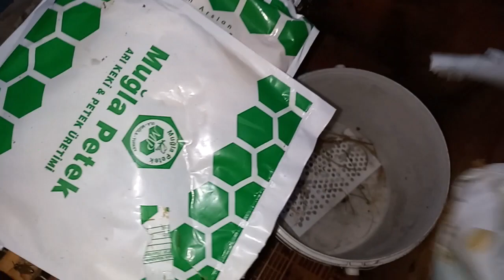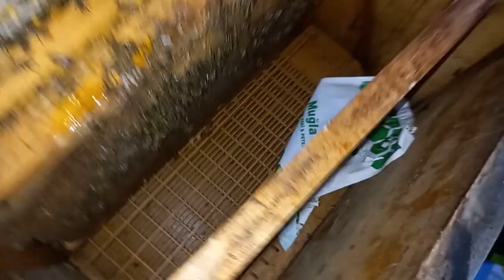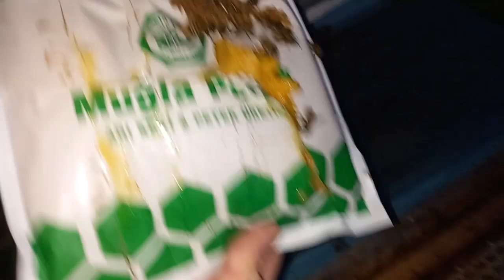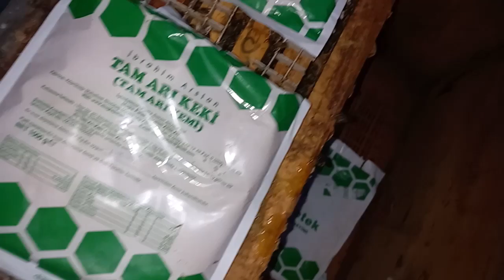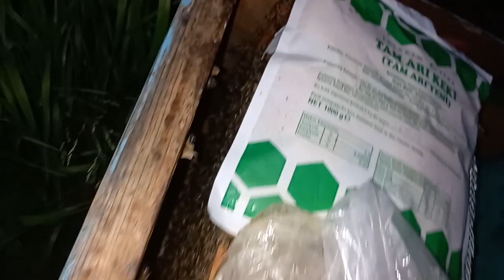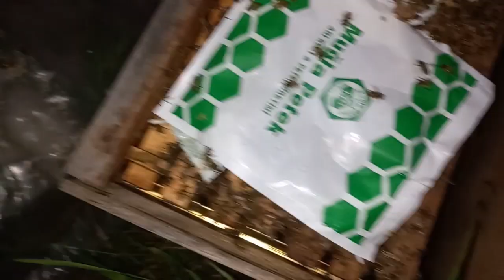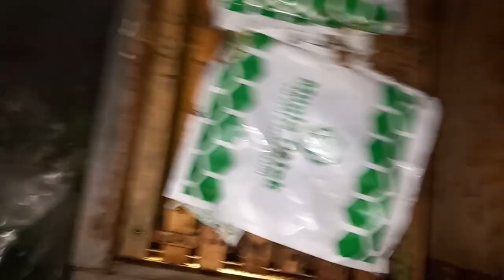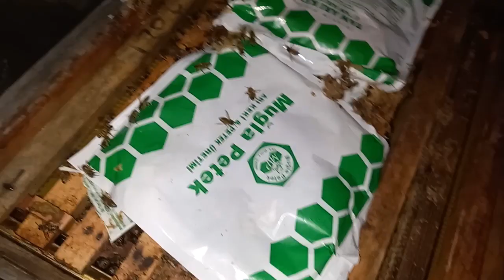356-YAĞMURLU İKLİMDE YAVRU HASTALIKLARINA YAKALANAN KOLONİLERİ BÖLEREK ÇÖZÜM BULMAK MÜMKÜNMÜ?2.VİDEO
2016 yılından beri uygulamalı ve teorik eğitimler alıyorum. Değişken özellikte Akdeniz, Karadeniz, Karasal iklimleri ve Marmara geçiş iklimi birarada) iklimde çalışıyorum. Akademik yayınları araştırarak bunlardan arıcılarımıza faydalı bilgi olacağına inandıklarımı 2-13 kovanda Araştırma Geliştirme ve Denemeler yapıyorum. Amacım Varroa ve Hastalıklarla mücadelede Organik asitlerden Oksalik ve Formik asit temelli sürdürülebilir arıcılık yapabilmek.
Anlamadığınız yerleri yorum yazarak sorabilirsiniz.

I have been receiving practical and theoretical trainings since 2016. I work in the climate (Mediterranean, Black Sea, Continental climates with variable characteristics and Marmara transition climate together). By researching academic publications, I am conducting R&D Research Development and Experiments in 2-13 hives, which I believe will be useful information for our beekeepers. My goal is to be able to do sustainable beekeeping based on Oxalic and Formic acid from organic acids in the fight against Varroa and Diseases.
You can ask by writing comments about places you don't understand.
Encourage us to investigate. I'm waiting for your support.

我从016年开始接受实践和理论培训。 我在气候（地中海，黑海，具有可变特征的大陆性气候和马尔马拉海过渡气候一起）工作。 通过研究学术出版物，我正在2-13荨麻疹中进行研究，开发和实验，我相信这将是我们养蜂人的有用信息。 我的目标是能够在对抗Varroa和疾病的斗争中，基于有机酸的草酸和甲酸进行可持续养蜂。
你可以通过写评论来询问你不明白的地方。

He estado recibiendo capacitaciones prácticas y teóricas desde 2016. Trabajo en el clima (Mediterráneo, Mar Negro, climas continentales con características variables y clima de transición de Mármara juntos). Al investigar publicaciones académicas, estoy llevando a cabo Investigaciones, Desarrollos y Experimentos en 2-13 colmenas que creo que serán información útil para nuestros apicultores. Mi objetivo es poder hacer apicultura sostenible a base de ácido oxálico y Fórmico a partir de ácidos orgánicos en la lucha contra la Varroa y las Enfermedades.
Puedes preguntar escribiendo comentarios sobre lugares que no entiendes.

मैं 2016 से व्यावहारिक और सैद्धांतिक प्रशिक्षण प्राप्त कर रहा हूं ।  मैं जलवायु में काम करता हूं (भूमध्यसागरीय, काला सागर, चर विशेषताओं के साथ महाद्वीपीय जलवायु और एक साथ मरमारा संक्रमण जलवायु) ।  अकादमिक प्रकाशनों पर शोध करके, मैं 2-13 पित्ती में अनुसंधान, विकास और प्रयोग कर रहा हूं जो मुझे विश्वास है कि हमारे मधुमक्खी पालकों के लिए उपयोगी जानकारी होगी ।  मेरा लक्ष्य वेरोआ और बीमारियों के खिलाफ लड़ाई में कार्बनिक अम्लों से ऑक्सालिक और फॉर्मिक एसिड के आधार पर स्थायी मधुमक्खी पालन करने में सक्षम होना है ।
आप उन जगहों के बारे में टिप्पणी लिखकर पूछ सकते हैं जिन्हें आप नहीं समझते हैं ।
हमें जांच के लिए प्रोत्साहित करें ।  मुझे आपके समर्थन का इंतजार है ।

Tenho recebido formações práticas e teóricas desde 2016. Eu trabalho no clima (Mediterrâneo, Mar Negro, climas continentais com características variáveis e clima de transição de Mármara juntos). Ao pesquisar publicações académicas, estou a realizar investigação, desenvolvimento e experiências em 2-13 colmeias que, em minha opinião, serão informações úteis para os nossos apicultores. O meu objectivo é poder fazer uma Apicultura sustentável à base de ácido oxálico e fórmico a partir de ácidos orgânicos na luta contra a Varroa e as doenças.
Você pode perguntar escrevendo comentários sobre lugares que você não entende.
Encoraje-nos a investigar. Estou à espera do vosso apoio.

Gökhan ATEŞELİ (ABORJİN) ile Arıcılık 2.VİDEO, IS IT POSSIBLE TO FIND A SOLUTION BY DIVIDING COLONIES INFECTED WITH BROOD DISEASES (LARVA OR PUPA) IN A RAINY CLIMATE?

Elimden geldiği kadar yeni arıcılarımızın anlayabileceği şekilde detaylı anlatmaya çalışıyorum. Anlamadığınız yerleri yorum yazarak sorabilirsiniz.